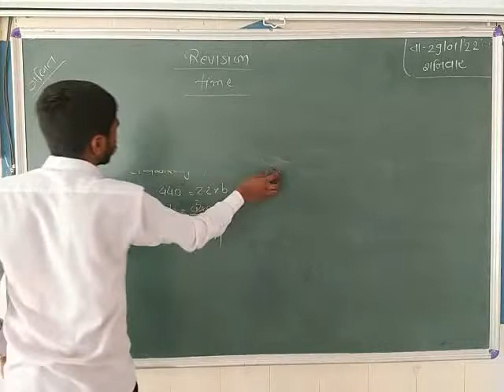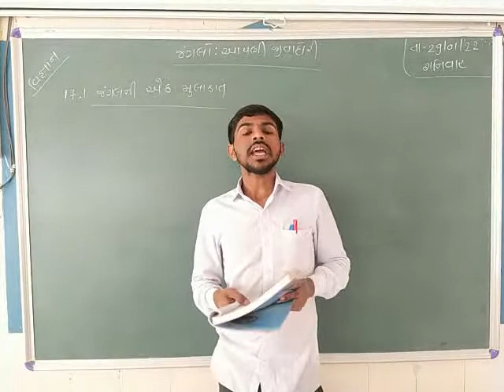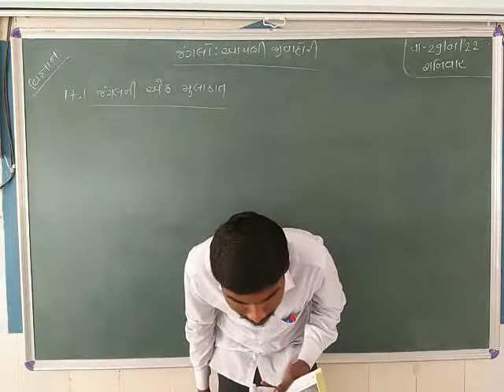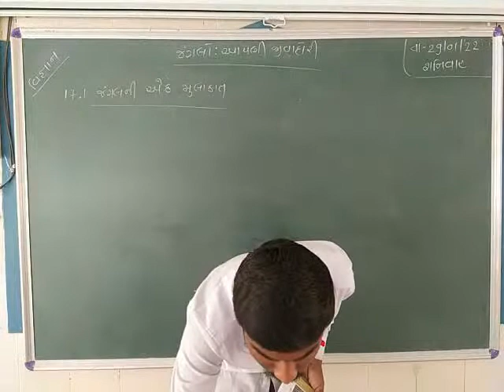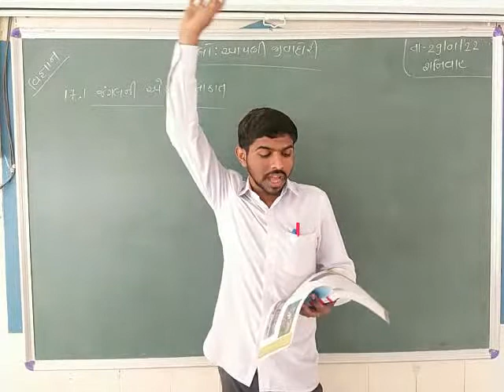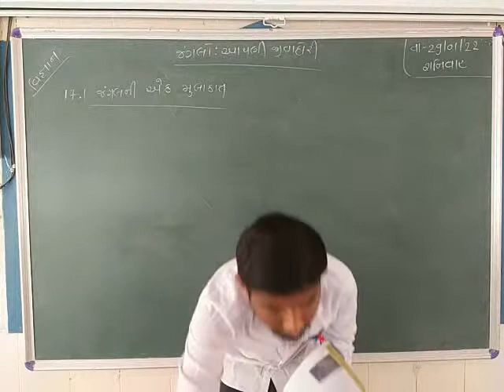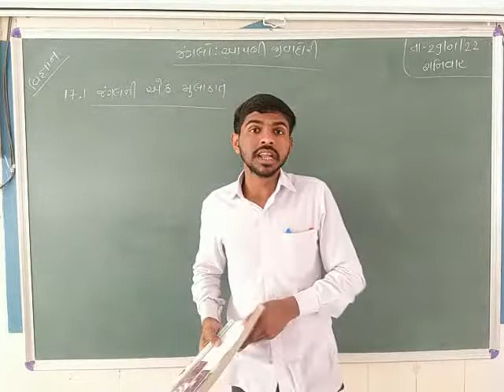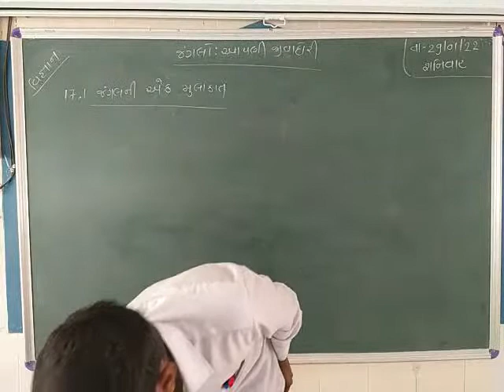STD 7 SCIRNCE DT.29/01/2022